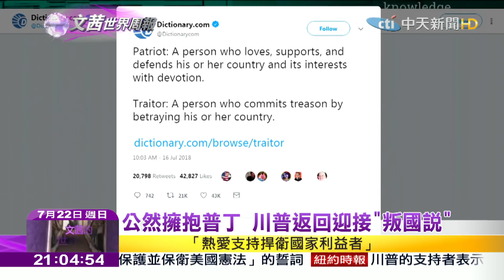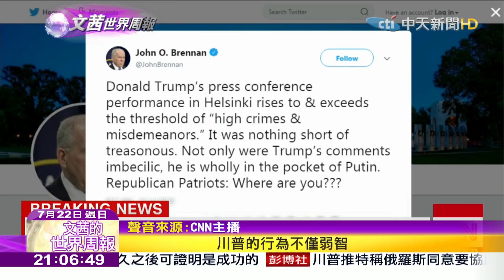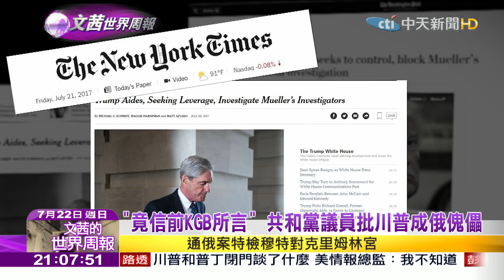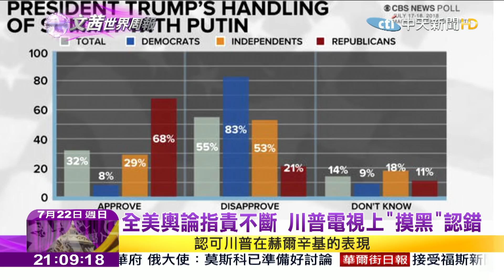2018.07.22【文茜世界周報】公然擁抱普丁 川普返回迎接「叛國說」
播出時間↓↓↓
週六 21:00 文茜的世界周報
週日 21:00 文茜的世界周報
週日 22:00 文茜的世界財經周報